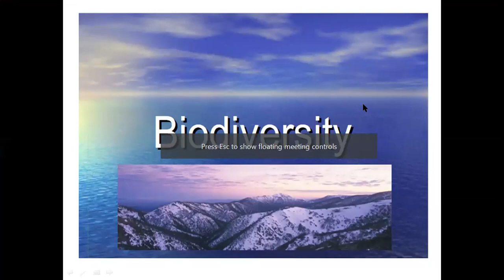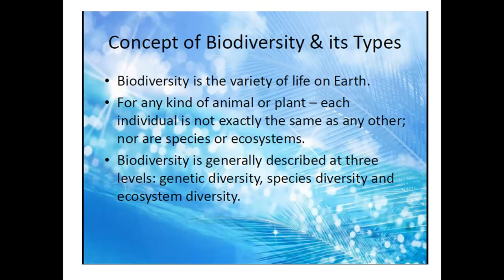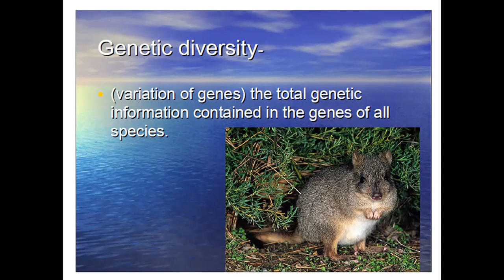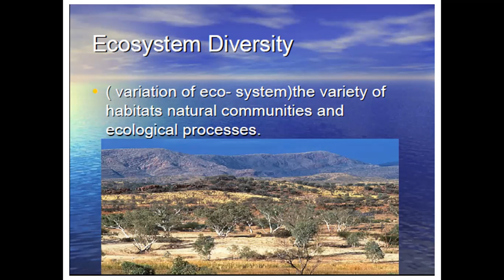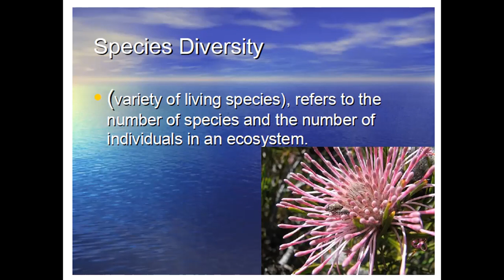Biodiversity by PK Nigam subject EEE ES-401